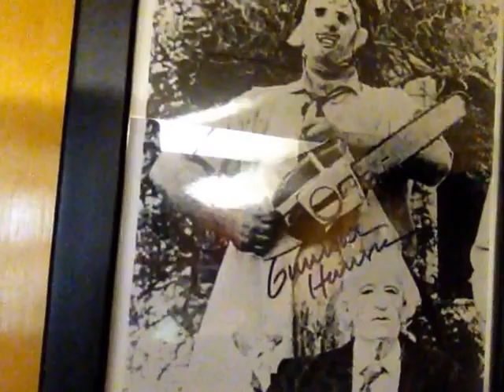Ash vs Evil Dead and a lot of celebrity deaths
I briefly discuss the awesomeness that is the Ash vs Evil Dead television show and discuss some of the many celebrities we've lost in not just the last month, but in the last year.